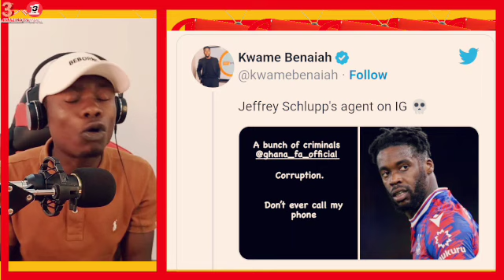2022 World Cup: Asamoah Gyan Nearly Cried As His Name Removed From Black Stars Final Squad